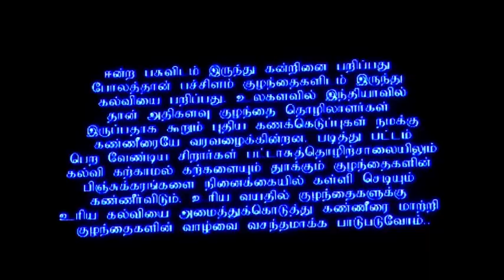SAM UTSAV 2015 Child Labour